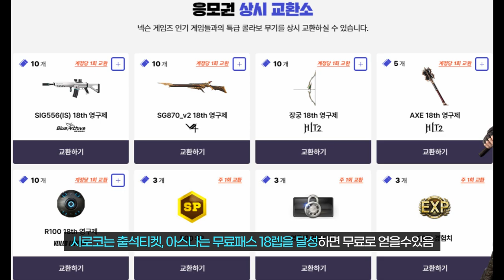블루아카이브x서든어택 콜라보! / Blue Archive X SuddenAttack Collaboration!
무료로 시로코, 아스나 고유무기 지급중!

서든어택 18주년 패스 파마스